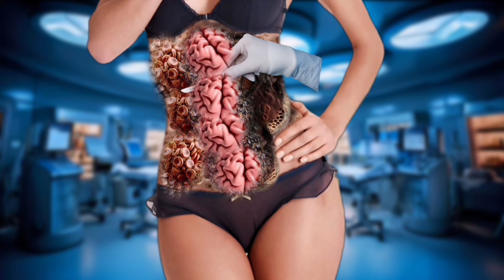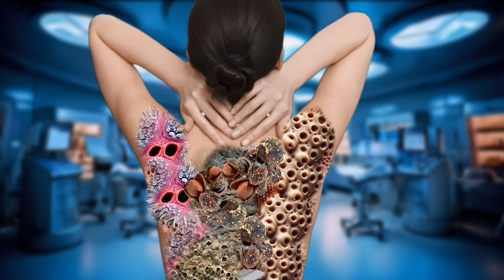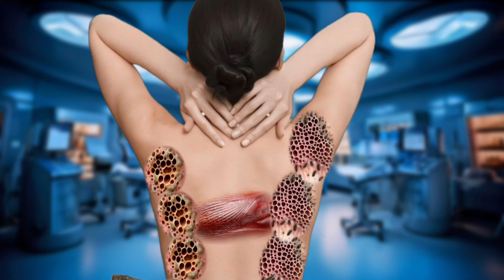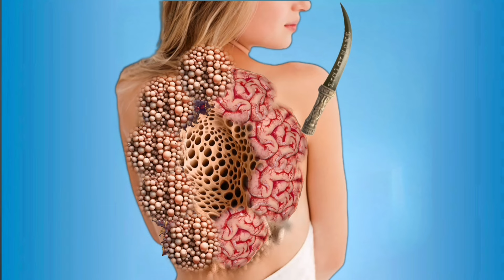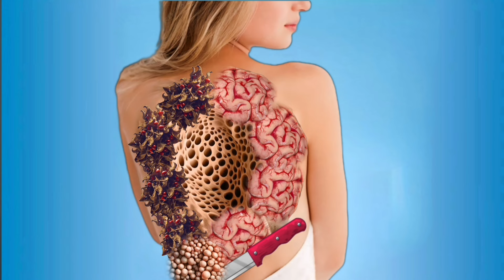Asmr Removal Maggots Female Back Treatment Animation Trypophobia Infected Dog Ticks Flea